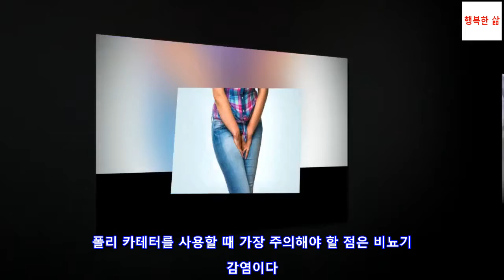폴리 카테터의 사용 및 기술